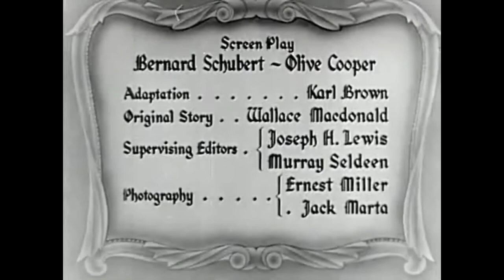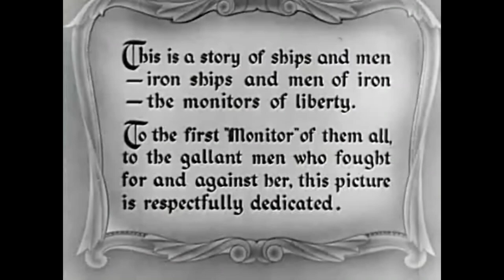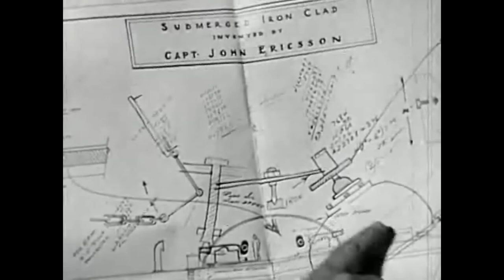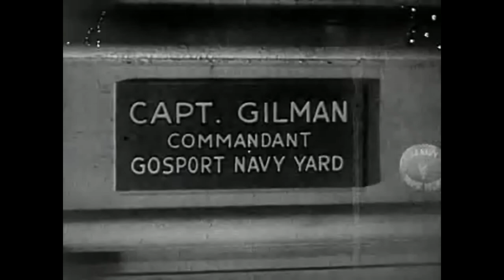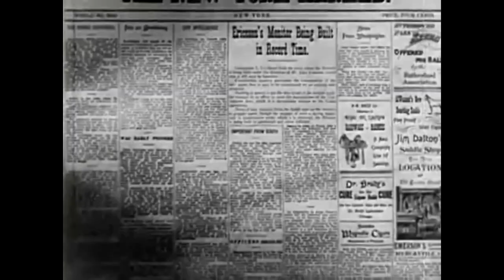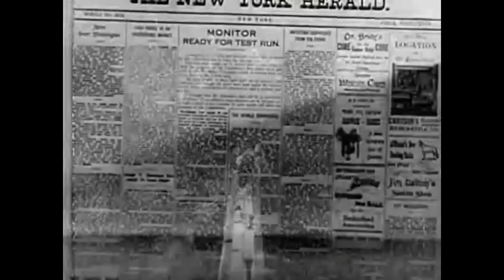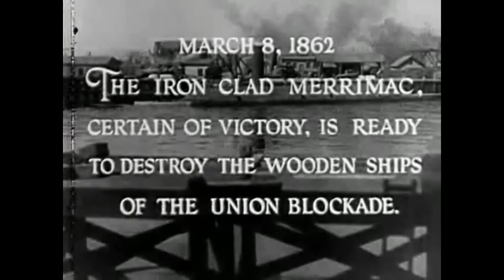[한국어 자막] 속박된 마음 - Hearts in Bondage 1936 | 전쟁 | 드라마 | war drama film | James Dunn | Mae Clarke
가장 친한 친구인 케네스 레이놀즈와 레이먼드 조던은 미 해군 장교이고, 케네스는 레이먼드의 자매와 약혼했습니다. 하지만 남북 전쟁의 발발로 두 사람은 갈라집니다.